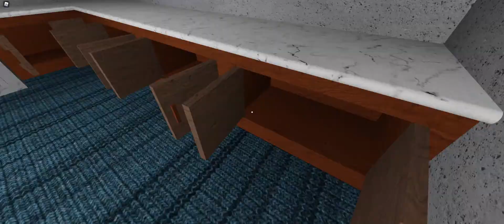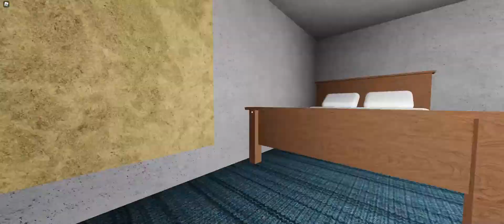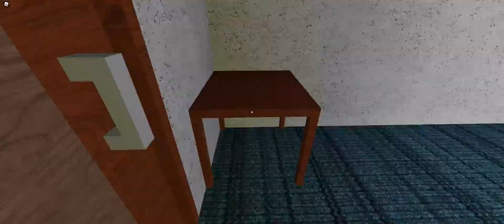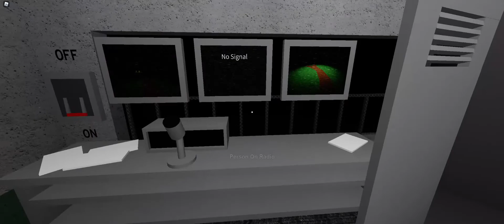Roblox It Lurks Part 1